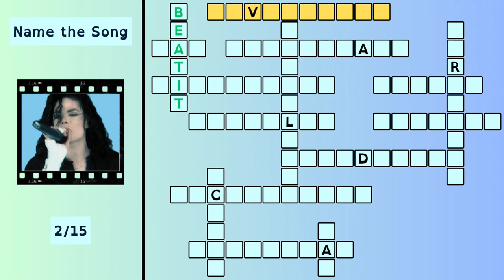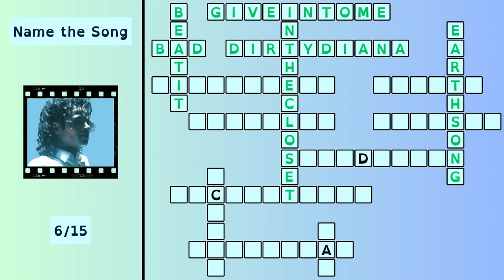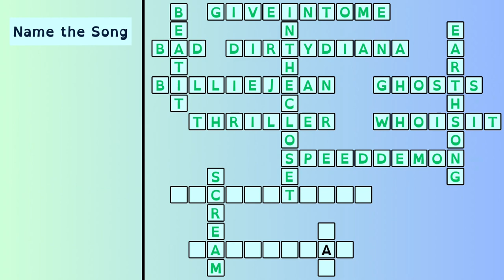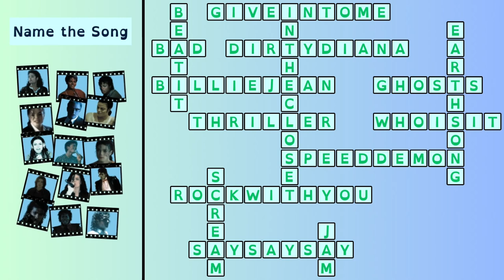Guess the Michael Jackson Song Quiz - Music Crossword Puzzle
Complete the crossword puzzle. Can you name all 15 songs by Michael Jackson? Name the song and use the picture as a clue. Guess the Song by Michael Jackson Quiz